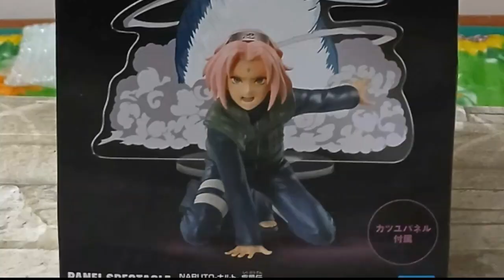SAKURA HARUNO | Panel Spectacle | 20th Anniversary TV Animation | NARUTO